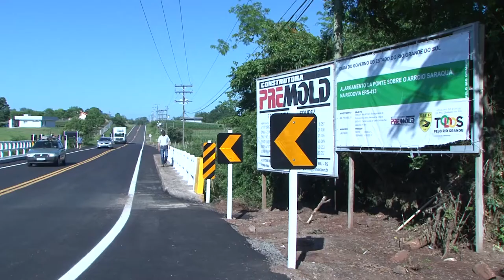Governo entrega duplicação da ponte sobre o Arroio Saraquá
A duplicação da ponte sobre o Arroio Saraquá, que liga os municípios de Lajeado e Santa Clara do Sul, era há muitos anos aguardada pelos moradores. Nesta terça-feira, o governador José Ivo Sartori, inaugurou a obra que vai beneficiar os moradores do Vale do Taquari. A ponte localizada na ERS-413, tem agora 30 metros de extensão e 5 de largura, com capacidade de até 45 toneladas.